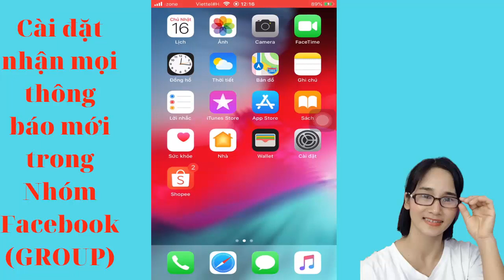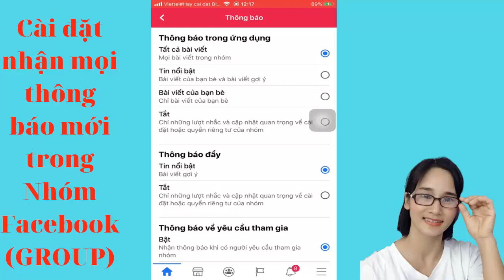CÀI ĐẶT NHẬN MỌI THÔNG BÁO TRONG GROUP FACEBOOK /BÙI DUNG.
Rất nhiều bạn khi tham gia các nhóm trên facebook và không biết mẹo nhỏ này nên thường không nhận được thông báo sớm nhất từ các nhóm đó. Hãy xem video này để nghe Bùi Dung chia sẻ cách bật thông báo cho Group nhé!
2. Kiến thức kinh doanh
3.  Hỗ trợ dạy học
4. Túi giặt Terra wash+mg Nhật Bản
5. Úng dụng công nghệ trong KDOL